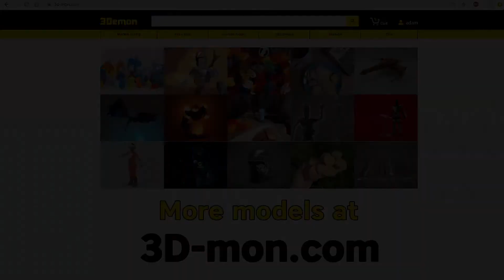High Stakes from Fornite(3D model ready for 3D printing)